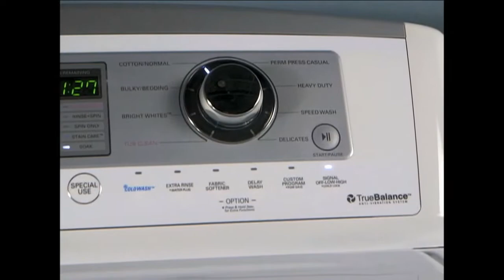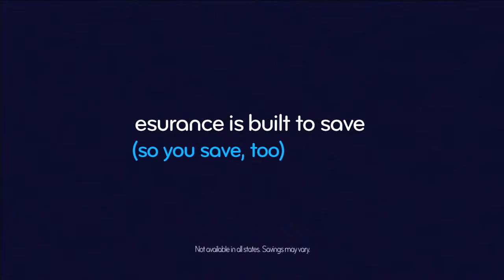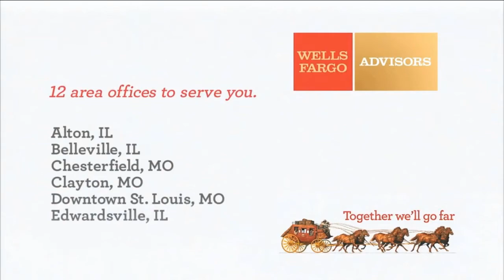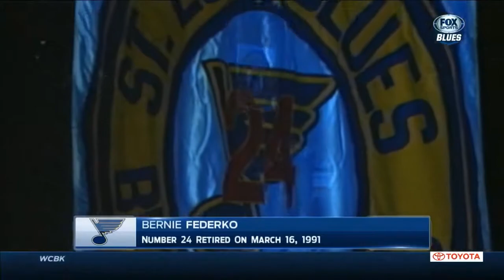blues jan six 2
This is a St Louis Blues pre game show that air on Jan 6 from our studio at Ball Park Village.
It was a half hour long show that I directed from our Control Room in Midtown St Louis, I had two channels of EVS video playback and two avids, that we would take to air as a playback source after they finished with the edit, 6 cameras including a JIB and 6 channels of audio coming from site along with 2 channels of music and 8 channels of playback that I called for along with tape rolls and camera cues.
I had a full control room crew that included a T.D. and duet operator, 3 video editors/ playback and audio, all cameras were manned and there was a stage manager and an on site engineer and a EIC at the television station.
The show was fibered to our MCO in Houston where it was distributed to all MSO's in our footprint and nationally on our satellite partners